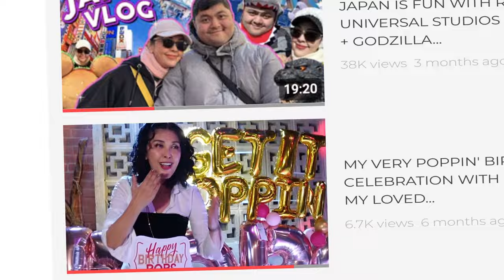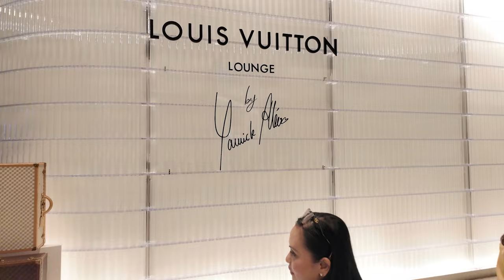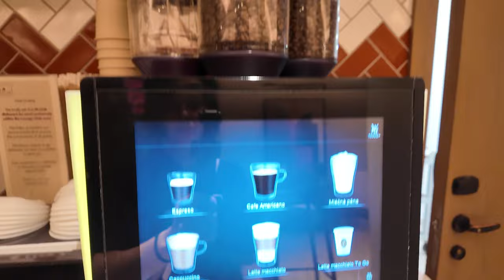GIRLS TRIP TO PRAGUE | NAPASAYAW KO SILA 😄+ TRYING NEW FOODS + UNLI TAWANAN! | POPS FERNANDEZ VLOG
A SPECIAL EPISODE FOR MY GIRLS! Masayang vacay trip in Prague! ✨ From exploring historic streets to creating unforgettable memories, super daming tawa and little moments that made it so special.